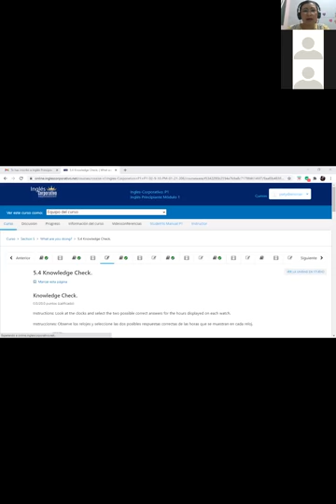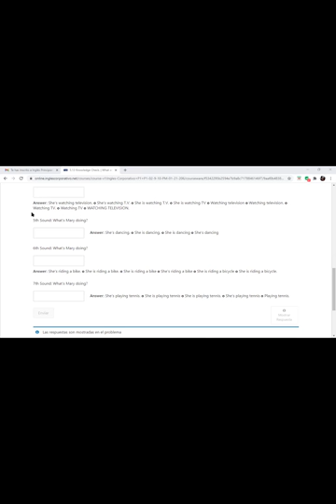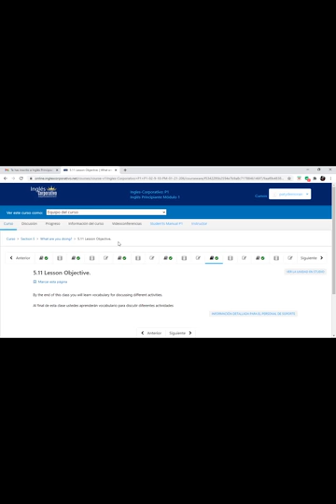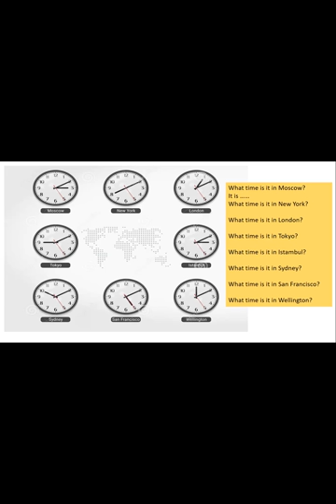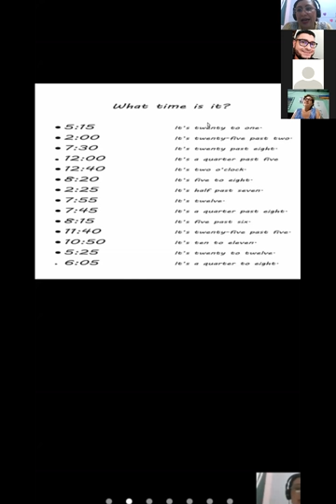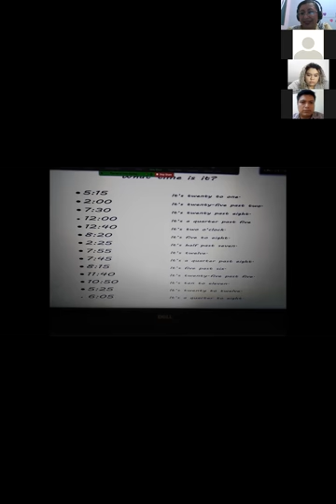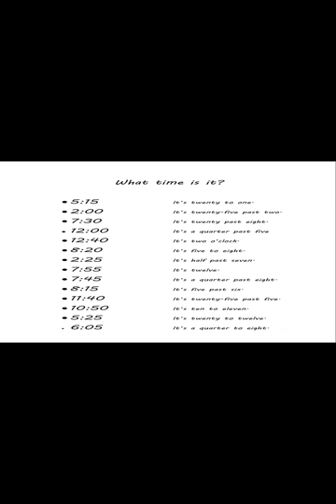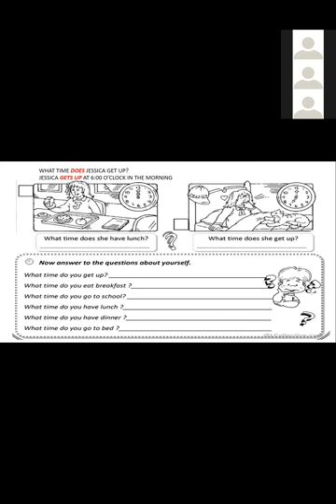Ingles Corporativo-P1-04-8-9PM-206 WHAT TIME IS IT